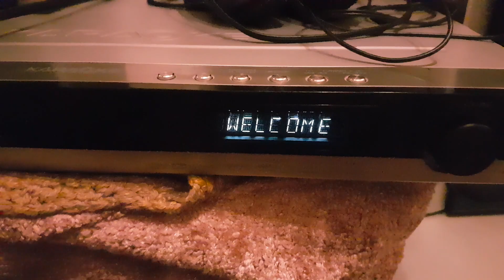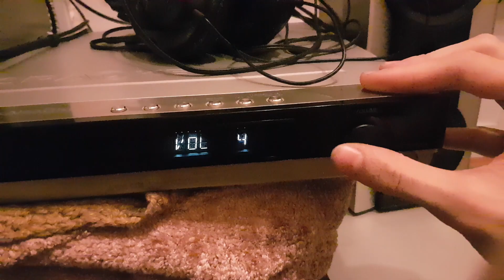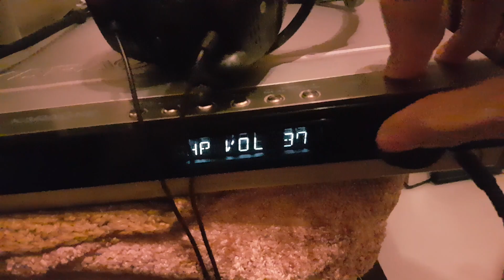Дополнение, про aux в lg xh-tk7650